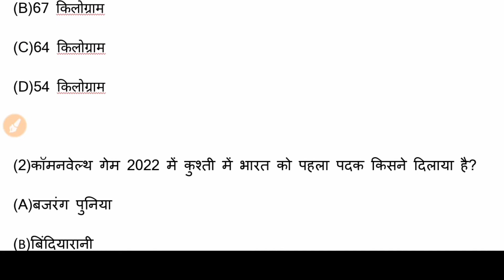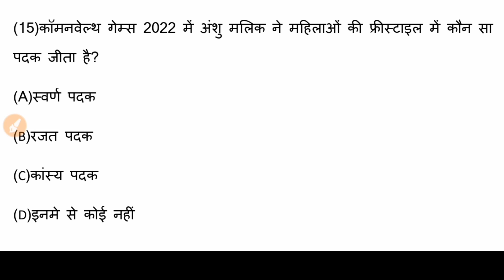Common Wealth Games 2022 । Commonwealth Games । कॉमनवेल्थ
Common Wealth Games 2022 ।Commonwealth Games । कॉमनवेल्थ ।Study with Dulari Mahto commonwealthgames।।studywithdularimahto